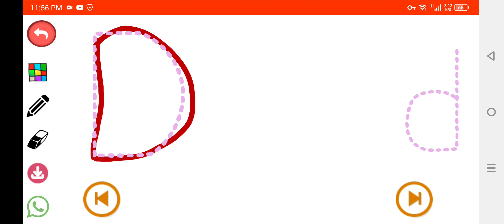ABC Tracing Extravaganza: A Fun Learning Journey for Kids!ABCTracing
ABC Tracing Extravaganza: A Fun Learning Journey for Kids!